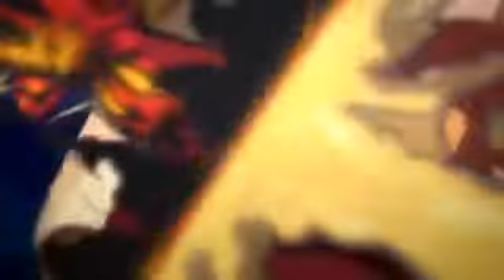One Piece「AMV」 Tack Off「Reupload」™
Hi!

「AMV」
One Punch Man
One Punch Man AMV
One Punch Man S2 Episode Preview
One Punch Man S2 Episode Review